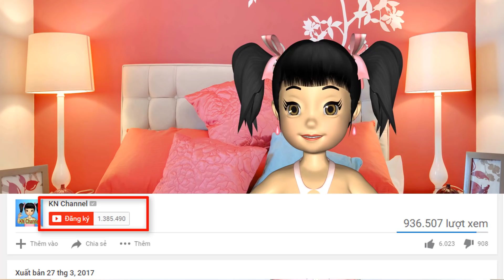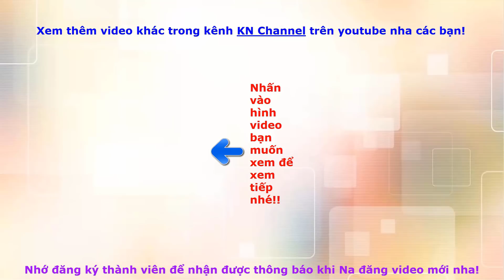Đồ chơi trẻ em BÚP BÊ ĐẾN THẾ GiỚI NGỰA PONY TẬP 1 GIẢI CỨU PONY CON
KN Channel giới thiệu Đồ chơi trẻ em LÂU ĐÀI NGỰA PONY VÀ THẾ GIỚI TRÊN TRỜI CỦA TIÊN. Trong tập 1 này các em pony gặp phải 1 tên khủng long Gorrila hung dữ, và chuyện gì sẽ xảy ra tiếp theo???